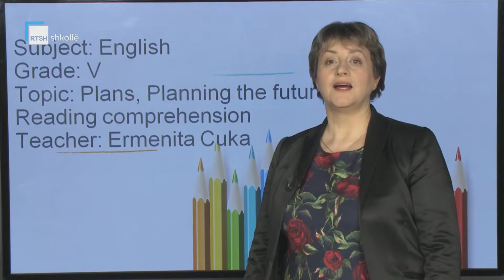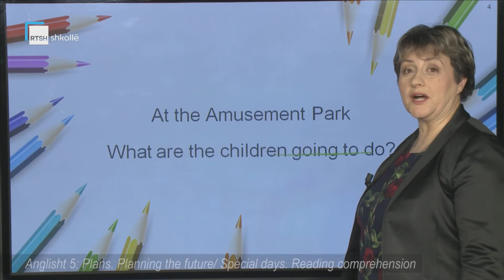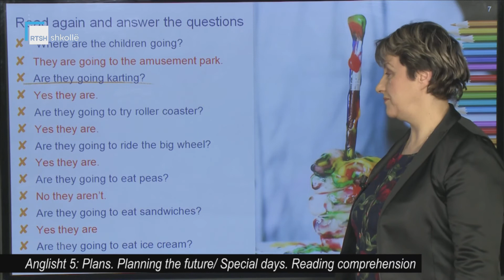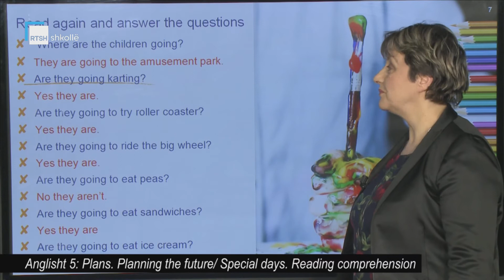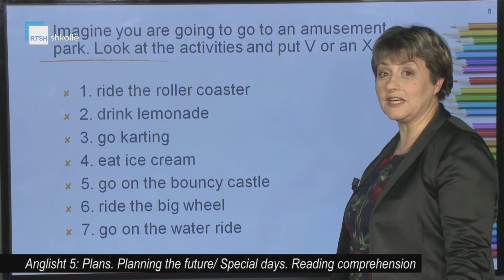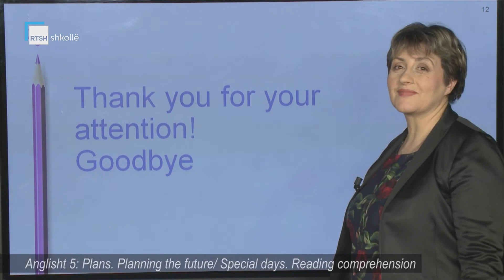Anglisht 5 - Plans. Planning the future/ Special days. Reading comprehension.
Mësuese Ermenita Cuka